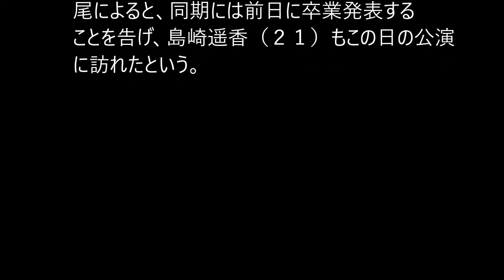ＡＫＢ永尾まりや卒業発表